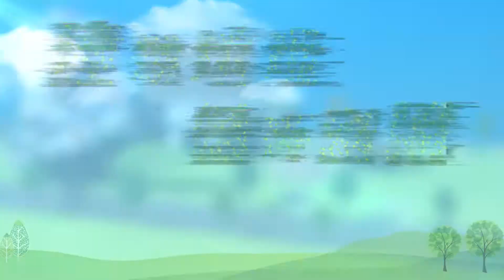construction waste mobile crusher plant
1. Construction waste mobile crusher plant is my company's development and it adopts advanced construction waste processing technology, the construction waste, industrial waste residue, coal cinder, coal rock, slag, fly ash, building materials, non-metallic solid waste and other waste materials can produce various new building materials in conformity with the quality inspection standard after the application process of solid waste.

2. The construction waste management production line integrated whole set of units, flexible mobility, lower material transportation costs. The construction waste can be broken up and sifted, and then processed into a secondary use or made into various types of steel, which can make construction waste to be used for the improvement of equipment.